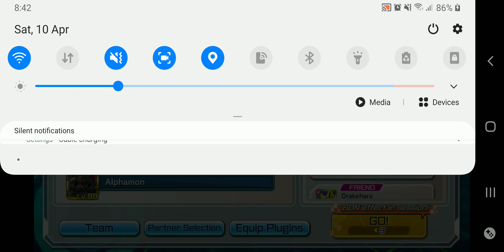[Digimon ReArise] SDQ: The Adventures of the Graffiti Knight and the Bear Cub Case 4